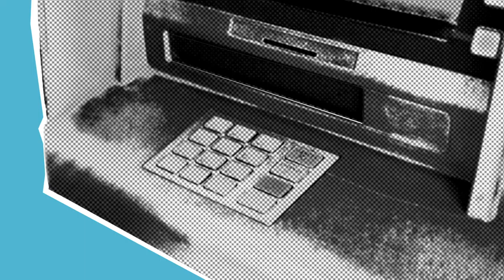Non CopyRights videos : (Free To Use)